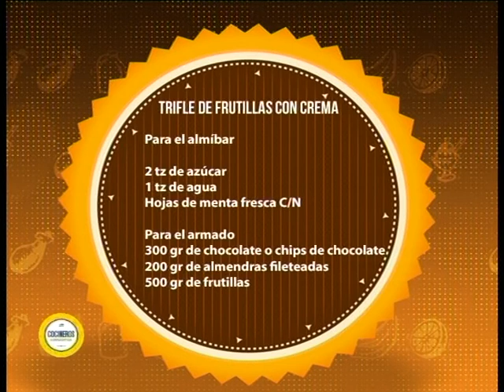Cocineros Uruguayos 30 12 19 Bloque 1 con Fito Galli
Hoy nos reímos bastante gracias a las ocurrencias de @fito_galli y los niños que fueron parte de un escenario suuuupero cómico 🤣🍓

Conducción: @patiwolf
Chef: @mariagraciamch

TRIFLE DE FRUTILLAS CON CREMA
Para el bizcochuelo
6 huevos
240 gr de harina
180 gr de azúcar
Chantillí
1L de crema
300 gr de azúcar impalpable
1 cda de esencia de vainilla

2 tz de azúcar
1 tz de agua
Hojas de menta fresca C/N

Para el armado
300 gr de chocolate o chips de chocolate
200 gr de almendras fileteadas
500 gr de frutillas

Receta by: @mariagraciamch
Para ver el desarrollo de su receta y sus tips, puedes ingresar a

Gracias por tu visita y por tu calidez!

Bazar: @beeme.boutique
Frutas y Verduras: @countryfruit.uy
Mobiliario de cocina: @acher.ceramicas
Mesada: @marmoleria.anibalabbate
Iluminación: @electric_cur

Fotografía: @luzabelo
Producción: @marketina